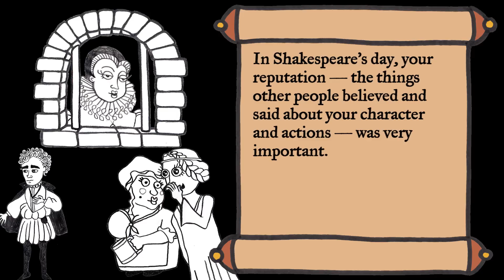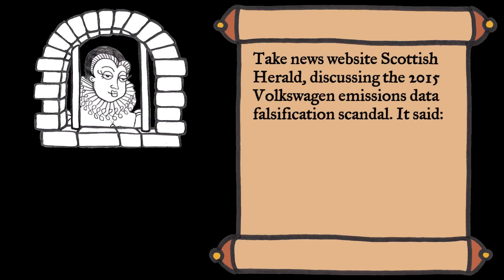🎭 Spotless reputation - Learn English vocabulary & idioms with Shakespeare Speaks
🎭 Do you have a ‘spotless reputation’ in your English class? This British idiom, once used by William Shakespeare, is used to talk about a person with good character who behaves decently and honestly. Do you know anyone with a spotless reputation?

👩‍🏫 FOR TEACHERS: Download a FREE lesson plan and worksheet here! 👉

Shakespeare Speaks is a co-production between BBC Learning English and The Open University.

Narrator
It was a spring morning in 1601. William Shakespeare is visiting Queen Elizabeth I of England. She's not very happy today...

Queen Elizabeth I
I will not allow my enemies to live. Tomorrow that ill-faced, murderous coward the Earl of Essex will die, and the people will know that I commanded it.

Will
Very good, your Majesty.

Queen Elizabeth I
Your players will perform Richard II for me tomorrow.

Will
A great honour, your Majesty.

Queen Elizabeth I
Even though they performed that same play for the filthy, crooked Earl of Essex while he was planning to kill me…

Will
Your Majesty…

Queen Elizabeth I
I really ought to punish you and your players for that, Shakespeare – I should cut off all your heads, or at least imprison you in the Tower…

Will
Your Majesty…

Queen Elizabeth I
Lucky for you that I am a merciful Queen – but I am not weak. I will not allow anyone to speak badly of my character or my actions. I am Queen of England and my reputation is everything. My enemies must fear me and respect me and the people must love me. Gossips must be silenced and traitors must be punished. Do you not agree?

Will
Your Majesty is the wisest of queens. A good reputation is everything. Indeed, in my play, Richard II, Thomas Mowbray says: "My dear dear lord, The purest treasure…

Thomas Mowbray
My dear dear lord,
The purest treasure mortal times afford
Is spotless reputation:

Queen Elizabeth I
Well said, Shakespeare – a spotless reputation is truly the most important and precious thing in any life. You may go.

Will
Your Majesty…

Narrator
We'll leave them there for now. In Shakespeare's day, your reputation – the things other people believed and said about your character and actions – was very important. In fact, William Shakespeare's own reputation as a writer was so good that during his lifetime, several dishonest publishers published other, lesser writers' work, pretending that it was Shakespeare's. These days, the phrase spotless reputation describes a person or organisation that has a good, clean character and behaves decently and honestly. Take news website Scottish Herald, discussing the 2015 Volkswagen emissions data falsification scandal. It said:

Clip 1
Analysts have also asked whether the revelations will cause irreversible damage to Volkswagen's previously spotless reputation.

Clip 2
Another athlete caught taking drugs? I'm surprised at this one though – she always had a spotless reputation.

Will
Robert, Thomas, give me some ale… we're doing Richard II, tomorrow. And it'd better be good, or it could be the Tower.

Robert Harley & Thomas Swann
Oh dear. Oh no. To the tower, or not to the tower: that is the question.